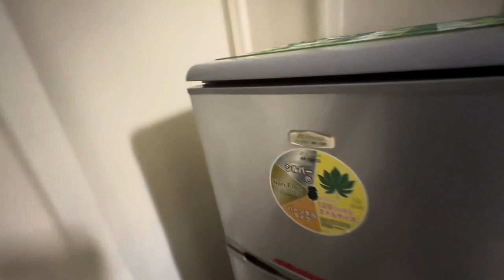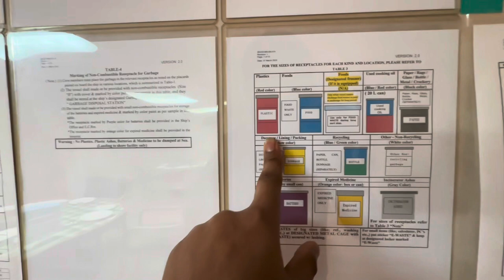Inside Tour of the million dollar ship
In this video I have shown room tour inside of a cargo ship, basically messroom, ship kitchen,food items and all.

This is the third video of this Travel series.

Inside tour of the accommodation where we eat where kitchen are there in our ship.

What are the emergency facilities available on  a cargo vessels, How ship goes one country to another country.

What are the food available on ship every details I have shared in the video series.

How the rolling and pitching actually happens on ship,
How a seaman stayed on a ship and sailing around the world.
I am showing life of a Sailor in this video series.
Life of a seaman inside a ship where seaman eat food?
How its looks like from inside of ship.

This video I made in bengali language like as famous YouTuber @RidoyTheSailor    @SailorMaruthi  @Sailorfag  @AMaruf @FactShip01  @KaranvirSinghNayyar   and more Sailor who are continuously creating content to promote sealife i am also one of them who is in the same motives.

This is the third video of the video series, we are actually now heading to Singapore from England.

Please support me to grow up  with more content.